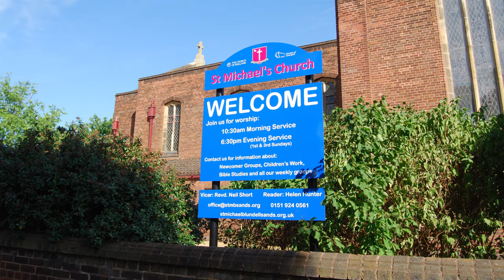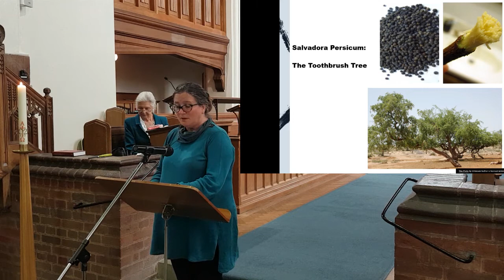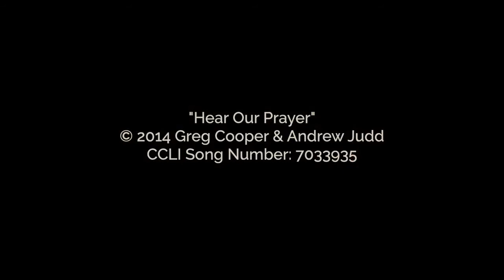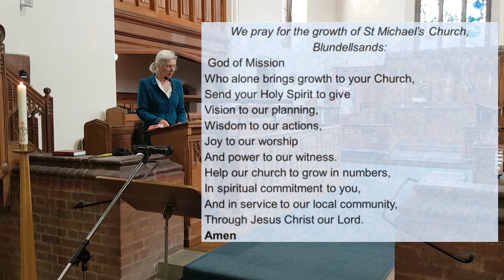St Michael's Morning Service for 25 April 2021